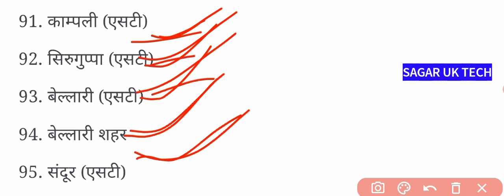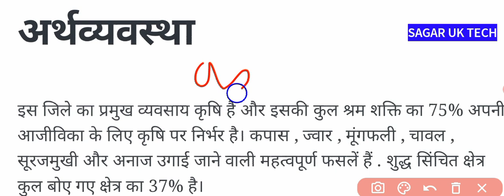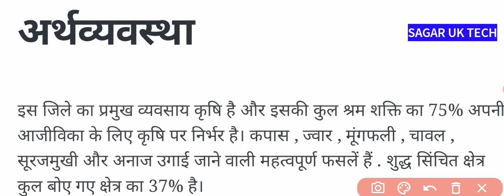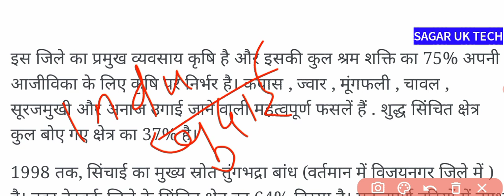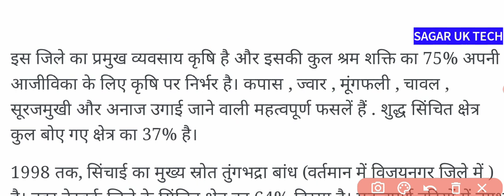NMDC बेल्लारी DISTRICT LOCAL GK 2022 | field attendant | maintenance Assistance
NMDC बेल्लारी DISTRICT LOCAL GK

NMDC NEW VACANCY 2022
Employment Notification No.09/2022 Dated 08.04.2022 for engagement of Personnel on Contract Basis in Pellet Plant, Donimalai Distt-Bellary, State Karnataka (i) Metallurgy/ Mineral Processing (ii) Chemical (iii) Electrical (iv) Instrumentation (v) Mechanical (vi) Civil (vii) C&IT (viii) Industrial Engg. (ix) Materials Management (x) Commercial & Logistics – disciplines

nmdc classes
nmdc local gk बेल्लारी district
nmdc trade test electrician
NMDC Field Attendant Exam Date 2022

NMDC Field Attendant Exam Date 2021

NMDC Field Attendant Admit Card 2021 download

NMDC Field Attendant Exam Pattern

NMDC Field Attendant Admit Card 2022

NMDC Field Attendant Salary

nmdc  ka trade test kaise hota hai
 nmdc trade test
nmdc maintenance assistant trade test

How do I download Nmdc admit card?
How do you get into the NMDC?
What is Nmdc job?
What is the meaning of NMDC?
Nmdc a good buy for long term?

› careers
Careers | NMDC Limited